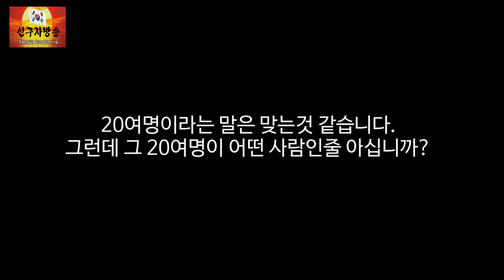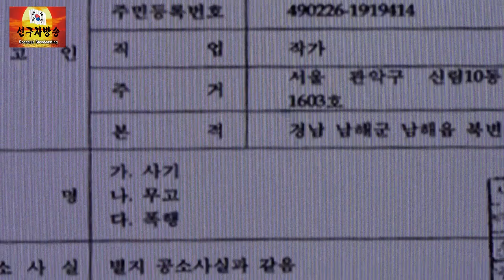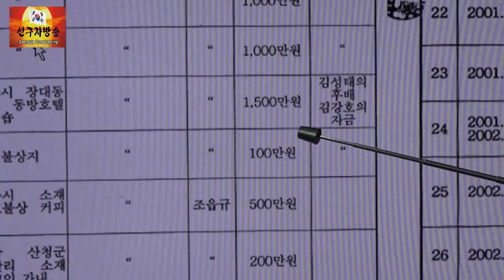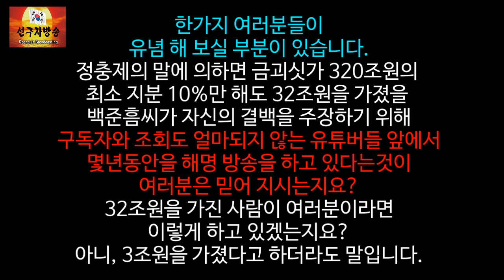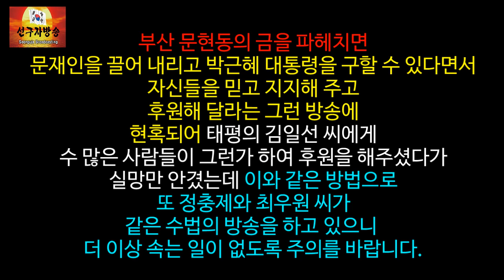[부산문현동 금도굴 사기 시리즈]최우원의 거짓말 중 정충제가 뻰치 당했다는 주장에 대하여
부산문현동 금도굴이 대규모 정치권과 연계된 사건이라고 하면서
한때 우파 진영의 사람들을 흥분케 하면서 자작극을 벌여 왔고 이에 놀아 났거나 이를 이용하여 이득을 본 태평의 김일선 이 있었습니다.
사실이 아님에도 지금도 정충제는 유튜브 방송을 해 줄 수 있는데를 찾아 다니면서 간혹 방송을 함에 또 이를 믿게 되는 분들이 있는 안타까운 분들을 보게 됩니다. 이에 예전에 다우었던 영상이지만 궁굼해 하시는 분들이 있어 재차 이곳에 업로드합니다.